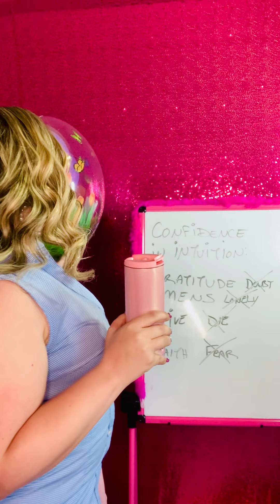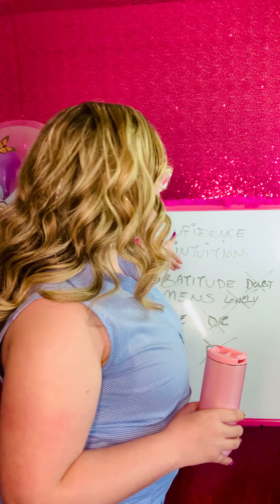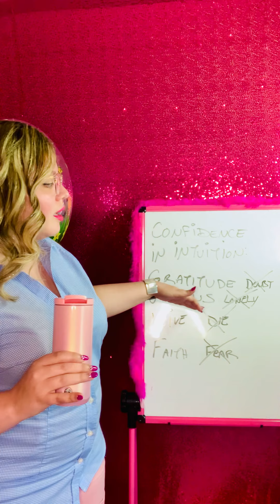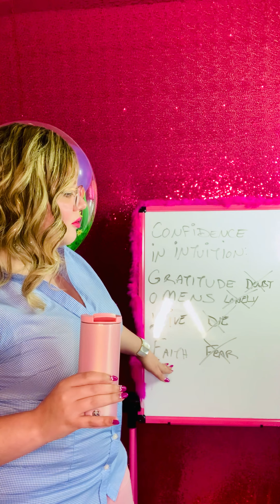Tips on trusting your intuition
꧁༒ 𝖂𝖊𝖑𝖈𝖔𝖒𝖊 𝕿𝖔 𝕸𝖞 𝕮𝖆𝖘𝖙𝖑𝖊 𝕸𝖞 𝕯𝖆𝖗𝖑𝖎𝖓𝖌 𝕯𝖗𝖊𝖆𝖒𝖊𝖗𝖘! ༒꧂

I trust that these messages found you in Divine timing and I have gratitude for you allowing me to be a part of your REAL life Fairytale!  If you resonated with some of the messages that came through and want to see what more messages you may have, feel free to book a reading!

𝓝𝓲𝓵𝓼𝓪 💋

🌐 Click link for personal readings, Fairytale Flames Candles, Coffee Couture and more ⤵️

🔔 SWITCH on post notifications so you don’t miss your messages

📸 FOLLOW Fairytales_And_Cocktails on Instagram

🏆 JOIN the Breakfast Club for daily enrichment